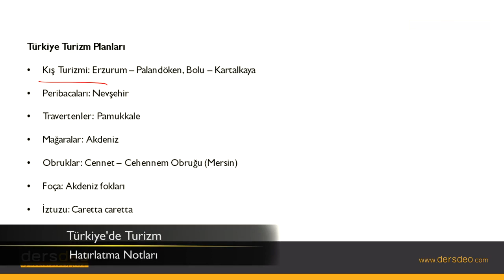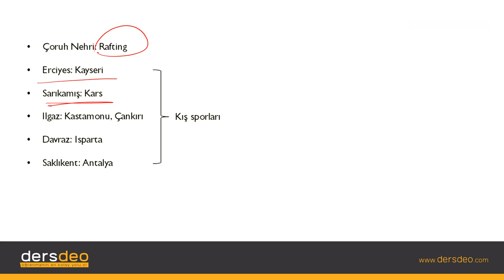Coğrafya, Türkiye Mekansal Sentez, Türkiye'de Turizm - Hatırlatma Notları #12